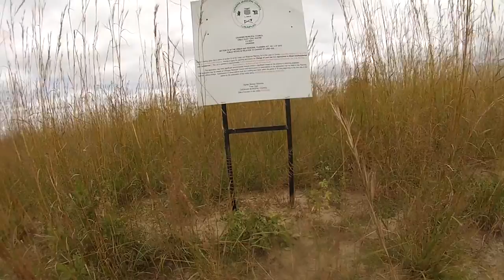[MTB Cycling] Nkwashi Estates: Five Acre Blocks (2/3) | May 2021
I went up to Nkwashi Estates, a planned satellite town in Lusaka Zambia, to explore their so-called five-acre blocks---driving through their five-acre blocks is difficult with small vehicles [...]

In this video footage segment,  I cycle through some of the "five acre blocks", near a residence called the Nightjar.

## About Nkwashi Estates
* Google Maps location:

## Timeline
00:00:00 Nkwashi Estate

## Footage Metadata
* Time: 13H40--16H10
* Date: May 2 2021
* Equipment: GoPro Hero 3 Silver Edition [1]
* Bicycle: MXR DS 29er [2]

I occasionally indulge in off-road Mountain Bike (MTB) cycling, usually for safety reasons---IT IS NOT SAFE to cycle on the busy roads of Lusaka! In this mini-series, I explore portions of Nkwashi Estates [3, 4]. Nkwashi is one of those desolate places.